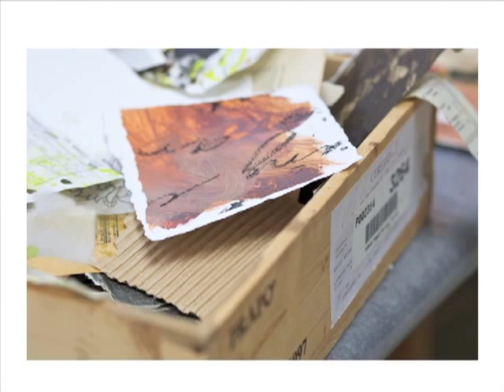TEDxMonterey - Jennifer Perlmutter - Begin Where You Are You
Jennifer Perlmutter is an artist with a lifelong interest in the creative merging of art and crafts, her career beginning with gilding, paint and other media. By 2001, Jennifer devoted herself to fine art, exploring metal leaf, watercolor, acrylics and oils. She ultimately found her niche in mixed media on wood and canvas, which she continues to use as her predominant medium today. Jennifer's TEDxMonterey talk focused on how to approach life as an artist, being authentic and open to the process of creativity to foster innovation.

This year's TEDxMonterey inspired and engaged the Monterey community with fascinating leaders, inventors, scientists, artists, community activists and global dreamers. With an all star line up of inspirational speakers the Monterey Institute of International Studies hosted the event on April 15th, 2011 and enjoyed participation from over 400 people both in person and online. The theme of this year's TEDxMonterey was Cultivating Innovation, which dazzled the audience through the themes of question, engage and transform.